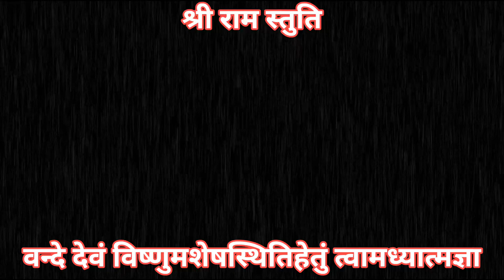Shri Ram Stuti | Shree Ram Stuti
Rama stuti
 I worship Lord Vishnu, the cause of infinite existence
 Those who know the innermost Self should feel You in the innermost parts of the earth.
 The Supreme One Being alone, devoid of the duality of Heya and Heya, is the form of sight in all hearts

 Restraining the breathing and expiration in the heart with the mind of determination
 Cut off all the bondage of doubt and the streams of sense gratification.
 I salute that Lord Rama whom the deluded ascetics see
 The crown of gems shines like the sun.

 Beyond illusion, Madhava, the beginning of the universe, beyond honor
 The destruction of delusion and the bondage of the sages.
 I salute Rama, the perfection of the method of Yoga, the meditation of the Yogi
 The painted world is beautiful.

 The lotus feet of the Supreme Personality of Godhead are worshiped by the chief devotees of yoga.